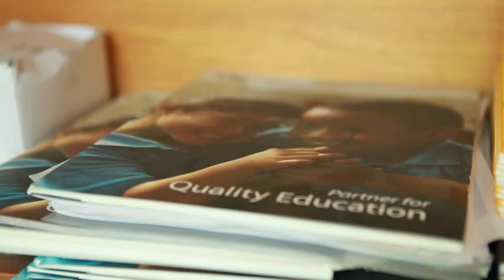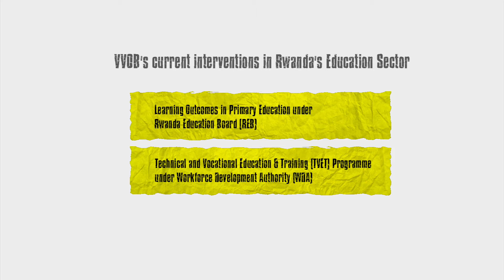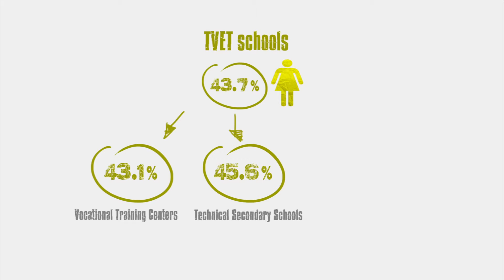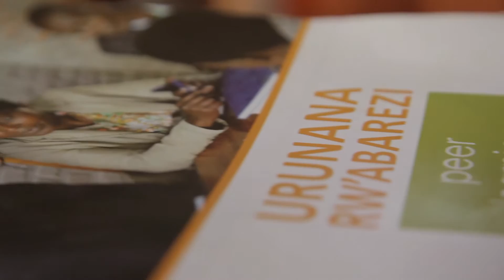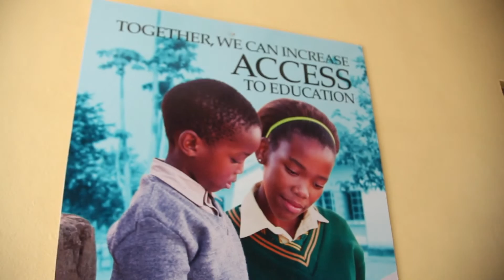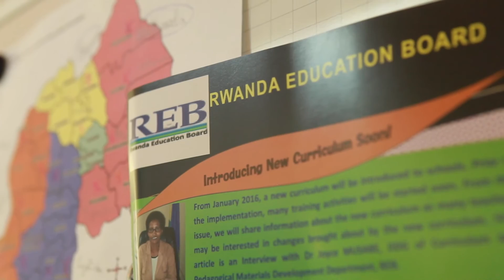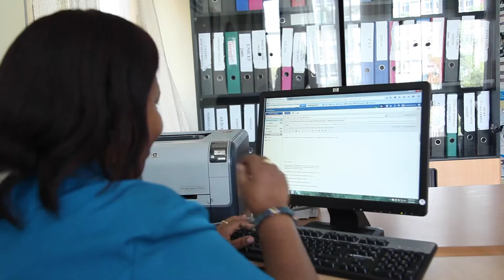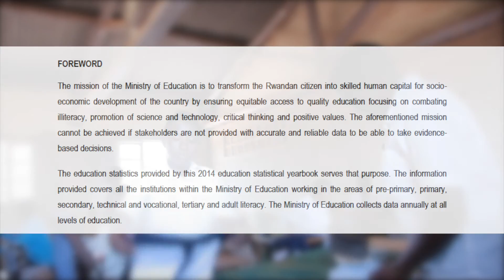How Rwanda works on gender in education, with the support of VVOB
:: Gender in het VVOB-programma in Rwanda: getuigenissen over de participatie van meisjes en vrouwen ::
Deze video gaat over hoe Rwanda met de ondersteuning van VVOB werkt aan gender in onderwijs. Hij laat zien hoe er aandacht is voor gender in het technisch- en beroepsonderwijs en hoe het meegenomen wordt in vormingen voor schoolleiders via de 'professional learning networks'. Tot slot zien we wat het partnerschap met FAWE, Forum for African Women Educationalists, betekent voor de werking van VVOB in Rwanda en de introductie van genderresponsieve pedagogie in Rwanda.

:: Gender in the VVOB Rwanda programme: testimonies about girls' and women's participation ::
This video is about how Rwanda works on gender in education with the support of VVOB. It shows how gender is mainstreamed in technical and vocational education and how it is incorporated into training for school leaders through professional learning networks. We also learn what the partnership with FAWE, Forum for African Women Educationalists, means for the operations of VVOB in Rwanda and the introduction of gender responsive pedagogy in Rwanda.